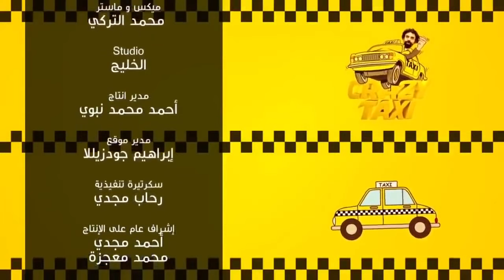ملخص اجمد مقالب غلاسة مصرية في 2021 الواد ده مطلوب حي او ميت 😂😂🤣 - هتتنطط من الضحك 😂😂🤣